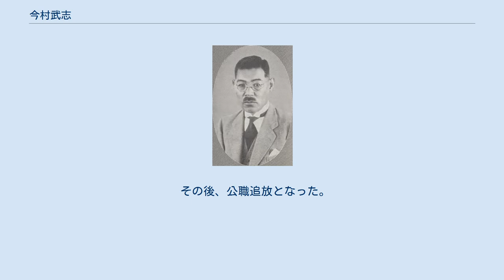今村武志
今村 武志（いまむら たけし、1880年 - 1960年）は、日本の元官僚、元政治家である。
 戦前日本の統治における要職を歴任した後、戦時下および終戦直後の仙台市長を務めた。
 1880年（明治13年）、宮城県宮城郡多賀城村（当時）に、農家の長男として生まれる。
学歴は、宮城県中学校、第二高等学校を経て、東京帝国大学法科卒業。
 1908年（明治41年）に大学卒業後は、高級官僚として朝鮮総督府に入り要職を歴任し、黄海道知事にも就任した。
1931年（昭和6年）、内地に戻り、1932年の齋藤内閣発足とともに樺太庁長官となって、1938年まで務めた。
退職後には、日本拓殖協会理事に就任した。
 1942年（昭和17年）8月、当時の仙台市長・渋谷徳三郎は4選への立候補を断念、各々対立していた仙台市会（市議会）各派は協議を行い、(1) 全会一致で推薦できる人物、(2) 仙塩合併・総合開発計画の継承者、(3) 仙台市に馴染みのある人物、を次期市長候補の条件として決定、宮城県出身の官僚数名を選定した。
これによって交渉を受けた今村は市会の要請を受諾、同年9月15日に開かれた仙台市会は、拍手・満場一致にて今村の推薦を決定した。
 戦時という厳しい状況下、知事や師団長よりも上位の位階勲等を持つ今村の市長就任に成功した仙台市会は、当初それを大いに喜んだ。
また今村は、同時期の宮城県知事・東北地方総監であった丸山鶴吉、そして塩竈市長であった守屋栄夫とは、朝鮮総督府時代の同僚であり、これら三者の協力による市の発展が、市民・市会からは期待されていた。
華麗な経歴とは裏腹に、地方自治に関しては全く経験がなかった今村だったが、就任後の1年間は市会の対応も好意的で平穏だった。
しかしながら、1943年（昭和18年）末になると、市会の間から今村への批判が聞かれ始め、労力・資源不足からの行政の停滞、及び今村が市役所内部の昇格人事よりも外部からの幹部登用を重視したこと（元東京市下谷区長・池園哲太郎の助役就任など）による職員の士気の低下などが目立つようになった。
 戦争末期から終戦後にかけては、仙台市民の間にも、銃後行政、及び戦災復興行政をめぐって、今村への不満が高まったが、市会が今村の辞職を公然と要求することは一度もなかった。
1945年（昭和20年）8月に終戦を迎えると、市会と市長に対する市民の不満はさらに高まり、市会長は辞任した。
1946年4月10日、衆議院議員選挙が行われたが、空襲や終戦に伴う混乱や市当局の不慣れ・不手際などによって、2,900名余りの有権者が選挙名簿から脱落してしまって投票が出来ない、という事態が発生、各投票所は大混乱した。
今村は選挙翌々日の12日に辞表を提出、同選挙における失態の責任を取るとして市長職を辞任した。
この素早い辞任は、今村が1945年の終戦時、及びその後の市議会との対立時から、それぞれ辞任の時期をうかがっていたためだともいわれる。
 その後、公職追放となった。